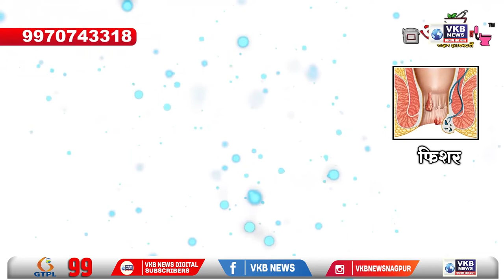मुंबई - शिवसेना के प्रवक्ता आनंद दुबे का राज्यसरकार पर वार